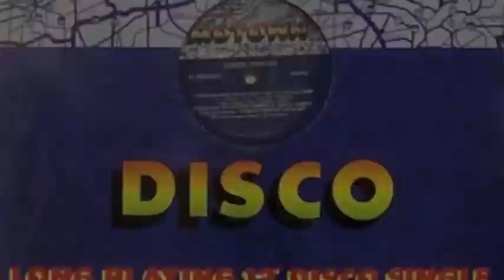Motown Party - Teaser - 7 mai 2011 - Djoon - Dj Reverend P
There was a time... when clubbing was fun... music was soul... and soul was... black !

Motown Party - Dj Reverend P- Samedi 7 mai au Djoon